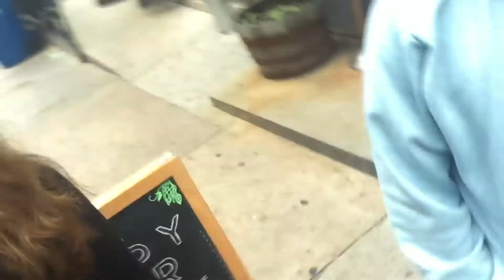Office Hours Philadelphia 07-June-2017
This is a video of face-to-face office hours for my online courses. I teach the Internet History, Technology, and Security (IHTS), Programming for Everybody (PR4E), and Web Applications for Everybody (WA4E) courses.  I also am developing a new set of online Django courses